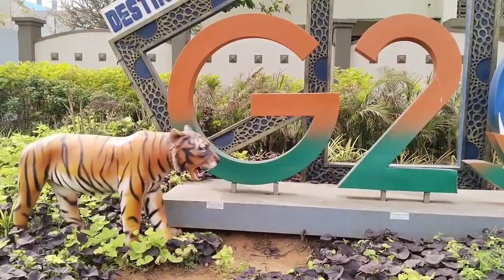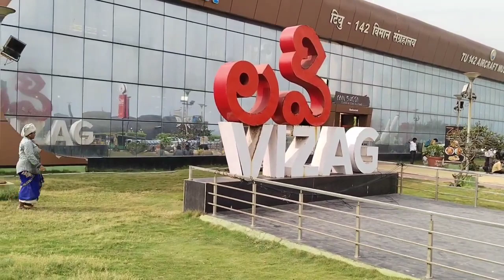Beautiful city |visakhapatnam|RK beach and sub marine|beautiful parks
hi ఫ్రెండ్స్ అందరు ఎలా ఉన్నారు నేను మీ KKR. ఫ్రెండ్స్ ఈ
వీడియోలో విశాఖపట్నం RK beach మరియు పార్క్స్ sub marine చూపించటం జరిగింది. తప్పకుండా చూసి నచ్చితే ఈ వీడియో నీ like చేసి సబ్స్క్రయిబ్ చేస్తారని ఆశిస్తున్నాను

content:

*how is the visakhapatnam rk beach
*where is the sub marine visakhapatnam
*where is the rk beach in visakhapatnam
*where is the novotel in visakhapatnam

jai bheem